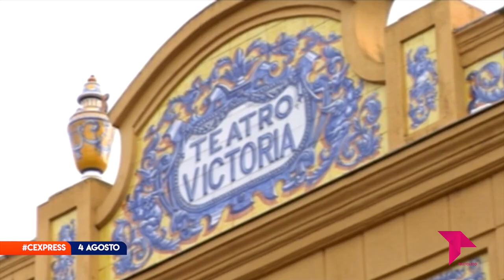CONECTAMOS EXPRESS JUEVES 4 AGOSTO 2022